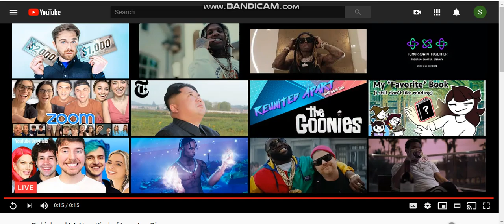Robinhood the clean